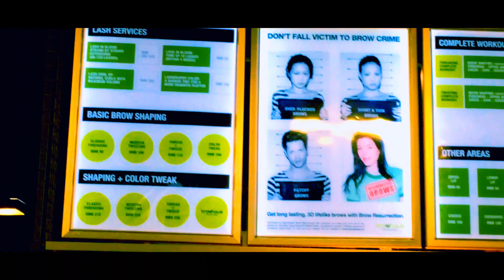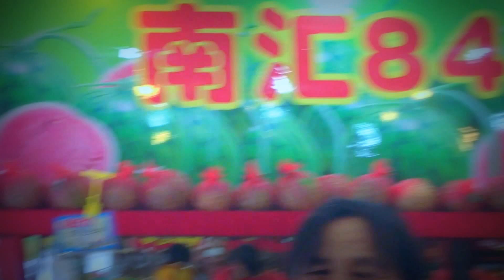Eyelashes' PERM .. Laminazione...ma prima Banca & Spesa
FORSE per due mesi senza piegaciglia. dal min 8:00 .Ringrazio la ragazza che ha ripreso la mia avventura! Ho pagato circa 30 euro per tutto il servizio, compreso sopracciglia! ...Inutile? puo' darsi, ma volevo una coccola ! Vi porto anche in banca ed a far la spesa di frutta per la mia Miam, cosi' vedete che non penso solo al beauty ahah.